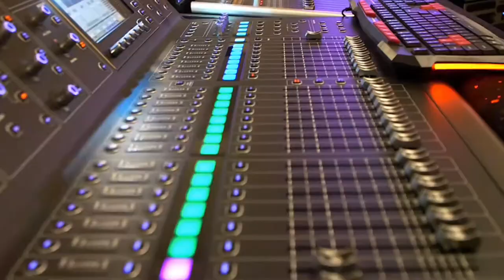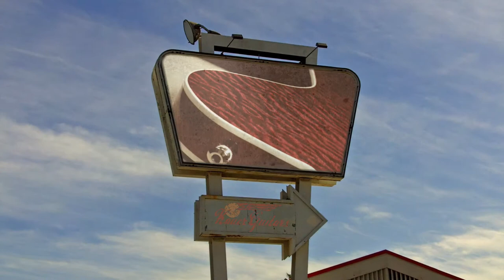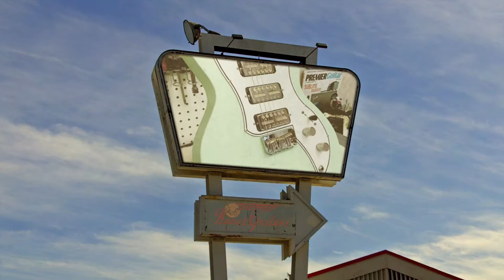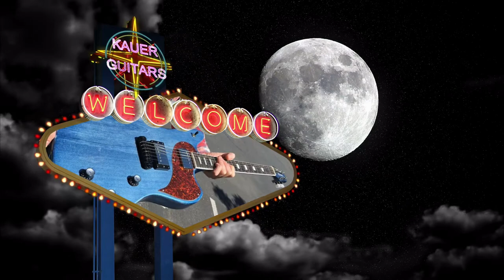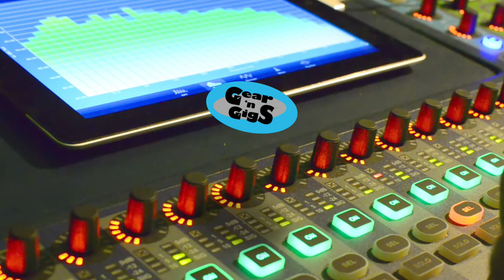Kauer Guitars—an In Depth Interview with Doug Kauer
Guitar Guru Extraordinaire Doug Kauer of Kauer and Titan Guitars takes some time out of his busy building schedule to tell us how he makes the magic he's famous for worldwide. Instrument maker to the stars, Kauer's guitars continually grace many tour stages and pro recordings. Join us for a journey with one of the nicest and most talented guitar builders today. You'll see dozens of Doug's amazing guitars in this entertaining and informative initial episode of Season 2 for Gear 'n Gigs.

To hear Jet in a band context, check out his Psychedelic Jazz Rock album "Road Trip" by Tonekasl

For more content, please check out Gear 'n Gigs Audio Podcasts
or anywhere podcasts are streamed.

Thanks for the support, from your neighbors at Gear 'n Gigs!

Gear 'n Gigs is a firm believer in the work of The Gift of Music Foundation, to help bring more music to the world. They create access to musical instruments and music education through innovative, needs-based programs. By serving a wide range of music students, families, and programs, they are able to sustain and grow their impact and outreach.

Their long-term vision is to have locations across the USA and become the preeminent support mechanism for music education and advocacy across the country.

Ways to Help:  Instrument donations drive their programming and impact, as well as generating fundraising revenue. As a 501(c)(3) your donation is 100% tax deductible in the US. (They do not accept upright pianos or spinet organs.)

They offer multiple pre-paid shipping options to complete your instrument donation pledge from anywhere in the USA. You may also choose to pay for shipping to help further reduce their costs.  Those in the Atlanta, Georgia area may also drop off their donation at their Marietta HQ. Options for completing your pledge will be emailed to you shortly after completing the form.

You may also make a one-time or recurring financial gift.

To pledge an instrument for donation and/or give a financial gift, please go